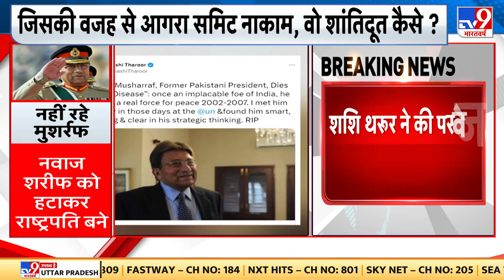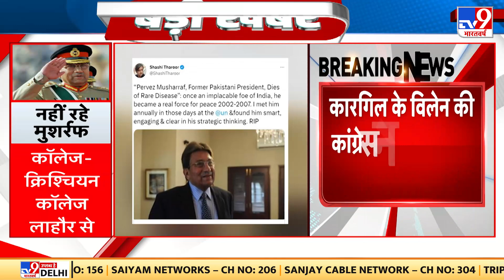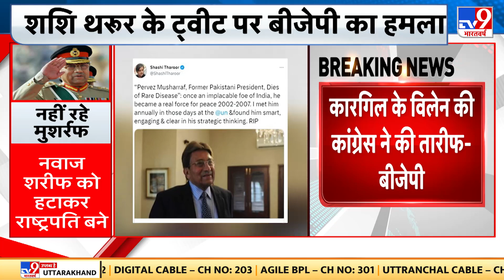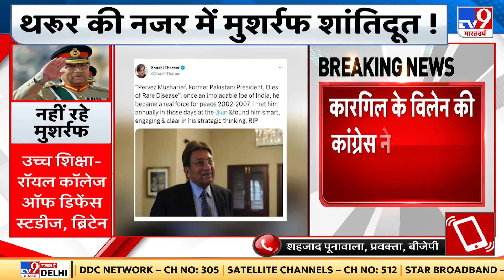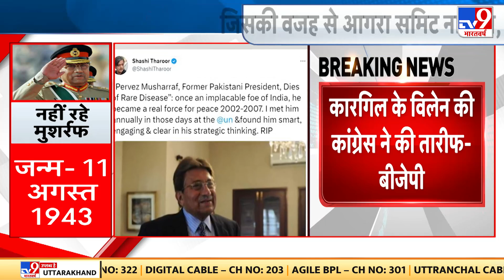Pakistan: शशि थरूर ने की Pervez Musharraf की तारीफ, कहा- शांतिदूत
पाकिस्तान (Pakistan) के पूर्व राष्ट्रपति और पूर्व आर्मी चीफ परवेज मुशर्रफ (Pervez Musharraf) का निधन हो गया है. परवेज मुशर्रफ लंबे समय से बीमार चल रहे थे और उनका दुबई के अस्पताल में इलाज चल रहा था...शशि थरूर ने परवेज मुशर्रफ की तारीफ की है..उन्होंने  जनरल मुशर्रफ को शांतिदूत कहा है..